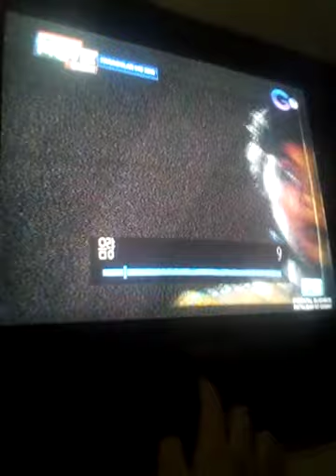Pakawalan Mo Ako (1981) Opening